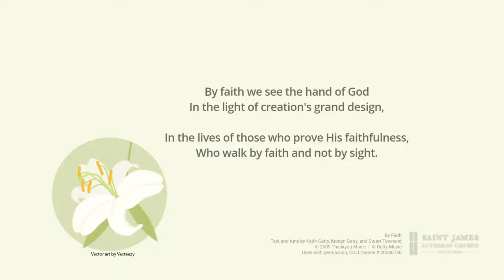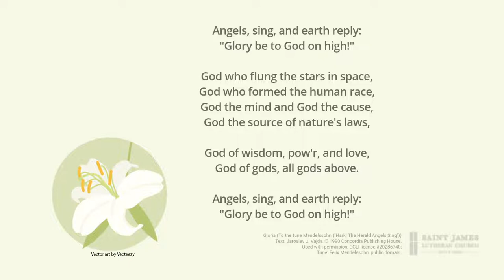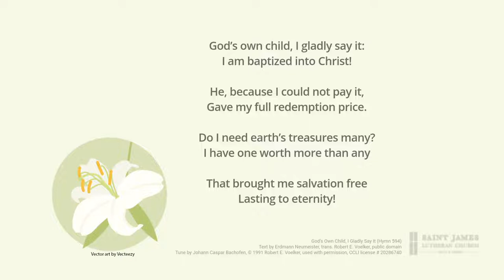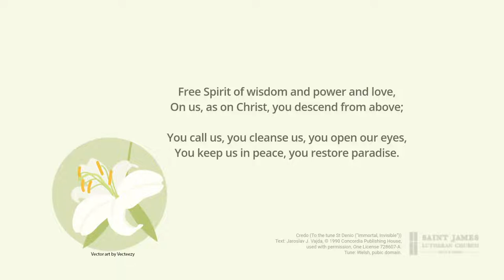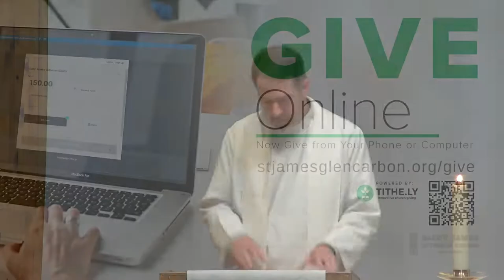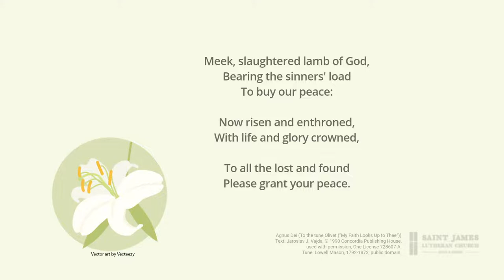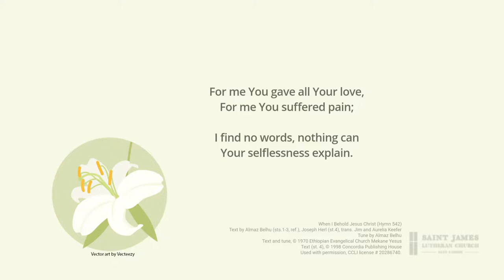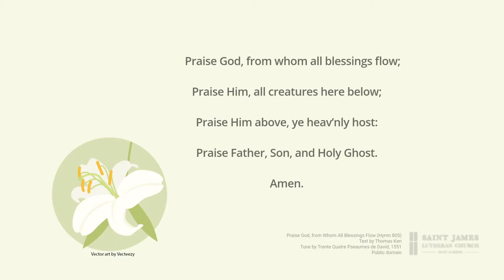Baptism and the Three Solas — Fourth Sunday of Easter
Many evangelicals feel that the Lutheran doctrine of baptismal regeneration is a betrayal of the great Reformational themes of salvation by grace through faith alone, but in reality God saving his people through the waters of baptism is actually the guarantee of the Three Solas.

Psalm 23
Ezekiel 36:22–30
Ephesians 5:25–32
John 3:1–16

Hymns:
- God’s Own Child, I Gladly Say It: Text by Erdmann Neumeister, trans.
- When I Behold Jesus Christ: Text by Almaz Belhu (sts.1-3, ref.), Joseph Herl (st.4), trans.
    - Praise God, from Whom All Blessings Flow: Text by Thomas Ken; tune by Trente Quatre Pseaumes de David, 1551; text and tune are in public domain.